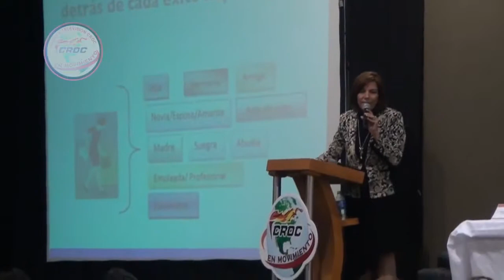LX Consejo Nacional CROC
Realizado por Radio TV CROC